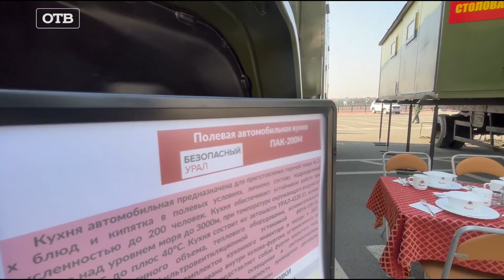Женщина со снайперской винтовкой и военные роботы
В Екатеринбурге проходит выставка вооружения РФ.